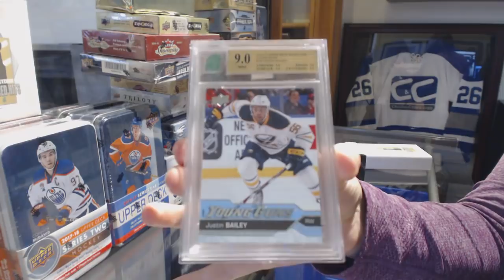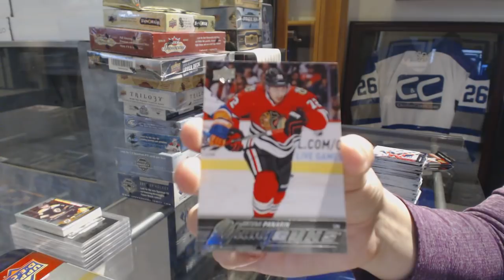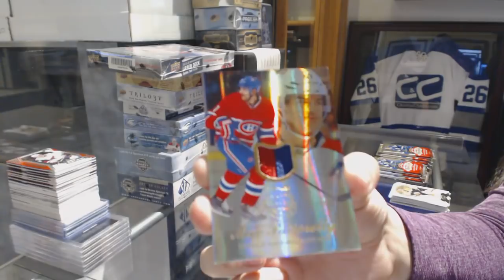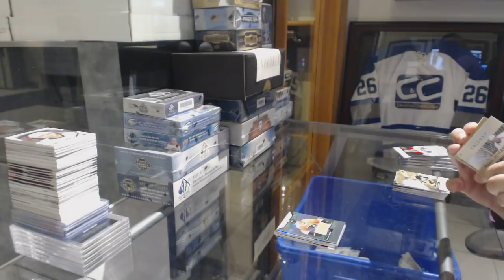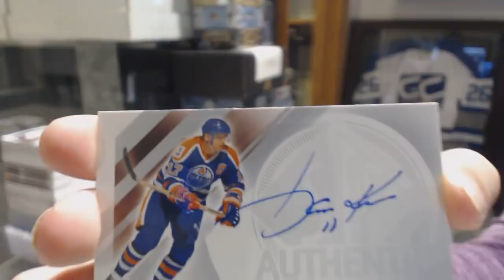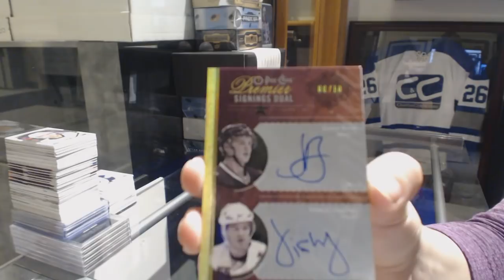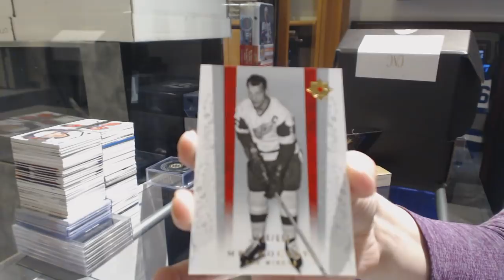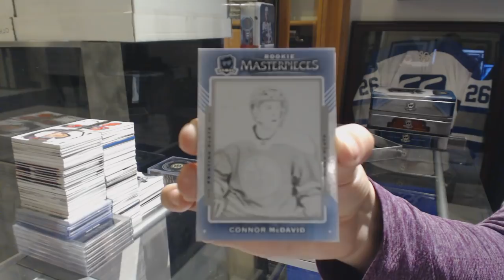Special Sunday Night Monster Hockey Box Break With The Cup! - C&C GB #8852